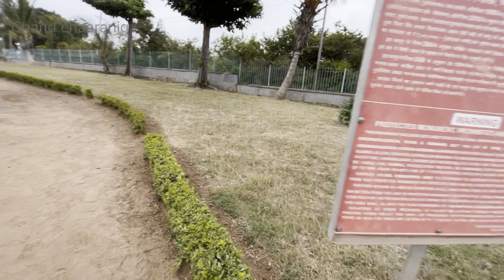ಡಂಬಳ | Dambala | ಶ್ರೀ ದೊಡ್ಡ ಬಸವೇಶ್ವರ ದೇವಸ್ಥಾನ| ರಹಸ್ಯಮಯ ಬಾವಿ | hidden well| ಗದಗ| ಪುರಾತನ ದೇವಾಲಯ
From :

Gadag - 22km
Koppal - 54 km
Hubballi - 84 km

Dambala halli yu gadaga jille yalli eruva vandu purathana ithihasa iruva vandu putta Halli

Connect us

Ok friends bye bye tc